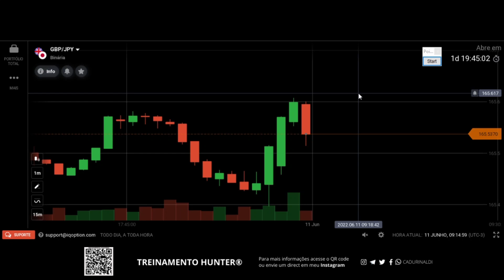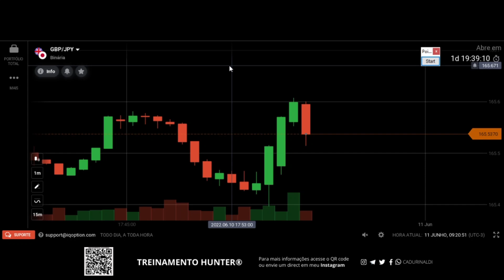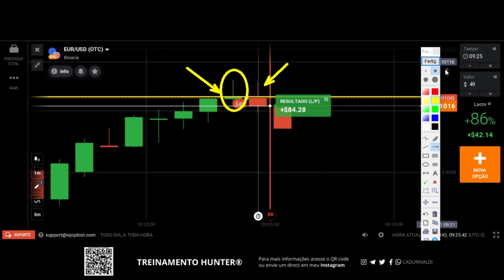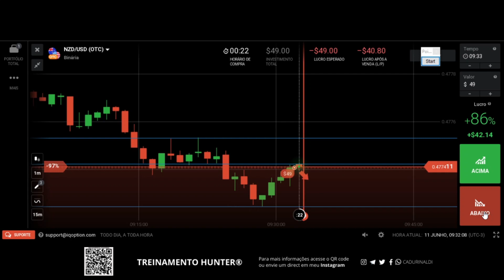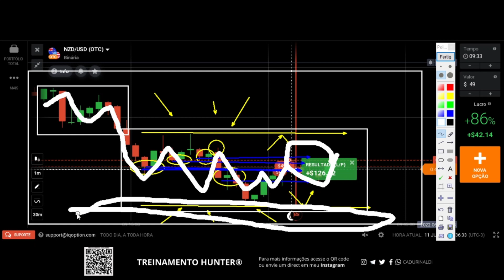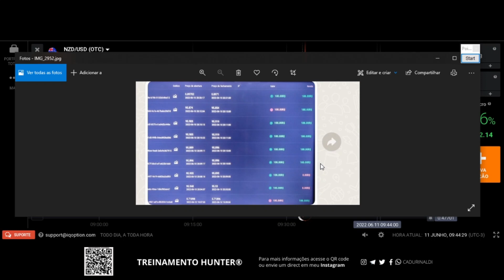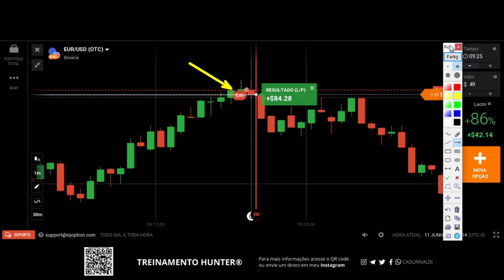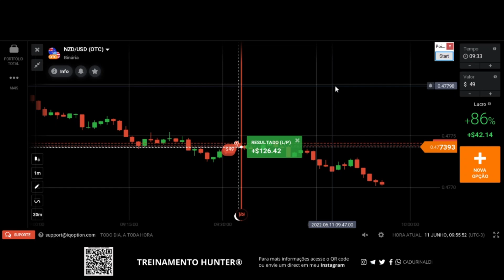DICA como operar SUPORTE RESISTÊNCIA sabendo como LER o CONTEXTO e fazer a LEITURA do GRÁFICO.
Dica como operar suporte resistência sabendo como ler o contexto e fazer a leitura do gráfico em opções binárias.

Aprenda como interpretar o gráfico entenda como saber ler o gráfico para você entender como saber ler o gráfico do zero e como saber ler o gráfico suporte e resistencia para você aplicar o suporte e resistência dinâmico desenvolver o suporte e resistência descomplicado e saber aplicar suporte e resistência avançado. De uma vez por todas aprenda como operar suporte e resistência nas regiões suporte e resistencia com essas dicas de suporte  e dicas de resistencia gratuitas nessa aula sobre análise gráfica.

A dica de suporte e resistência assim como dica do gráfico e as dicas análise gráfica que deixo aqui nas aulas do Youtube podem te ajudar a realizar seus sonhos transformando-os em realidade.

🚨Links importantes🚨

índice do Vídeo:

0:01 Inscreva-se
0:05 Dica suporte resistência
13:00 Como ler o gráfico
17:00 Contexto do gráfico
33:00 Opções binárias
Compartilhe com um amigo este vídeo